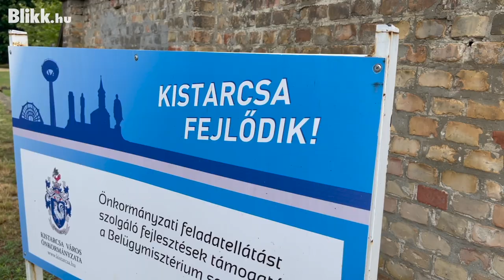Így lett Pfizerből Kaiser - az utca embere megmondta a véleményét a harmadik oltásról -bevállalják?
Augusztus 1-től bárki megkaphatja a 3. oltását, ha a 2. után már eltelt legalább 4 hónap, az orvosok ettől el is térhetnek. Fontos adalék, hogy az orvosok döntik el, hogy milyen tipusú lesz az új vakcina. A téma az utca emberét is érdekli, megkérdeztük őket. A videós interjú a fenti lejátszóra kattintva indul!